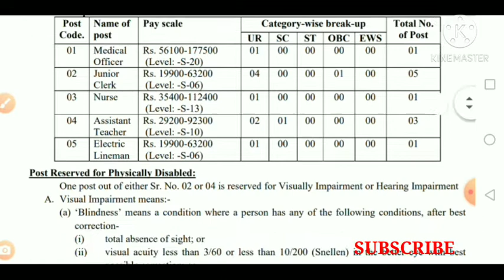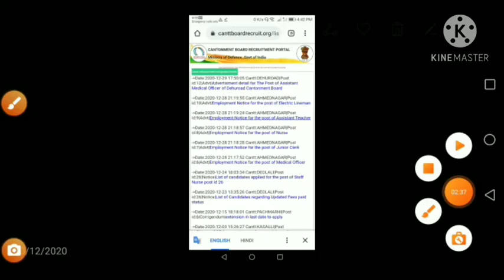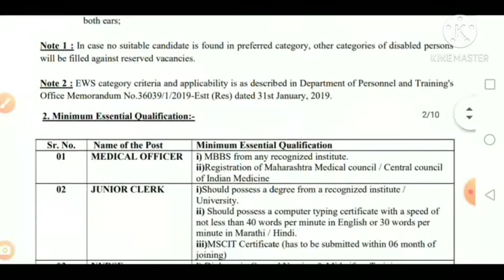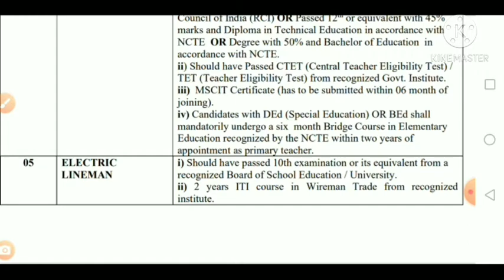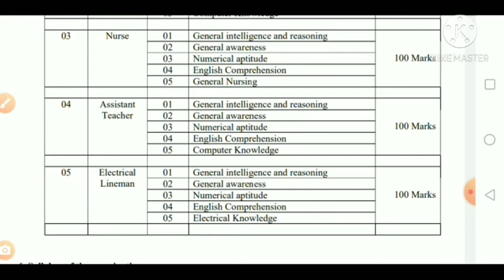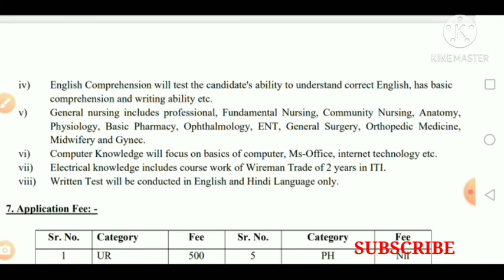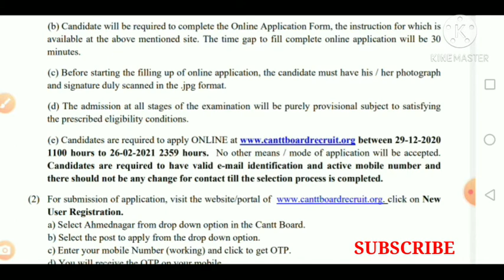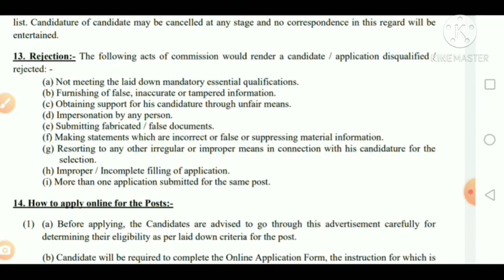CENTRAL GOVT TEACHER RECRUITMENTS 2021 I 42000 Rs IApply from ANY STATE IGOVT SCHOOL TEACHER VACANCY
Starting date for online application : 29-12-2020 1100 hrs.
Closing date for online application : 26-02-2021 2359 hrs.